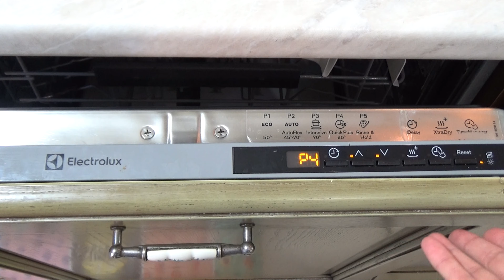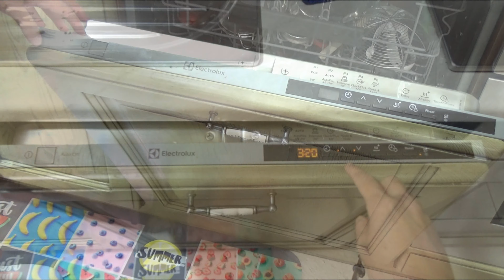Decluttering cassetti delle posate in cucina I consigli di tata domizi per riordinare.